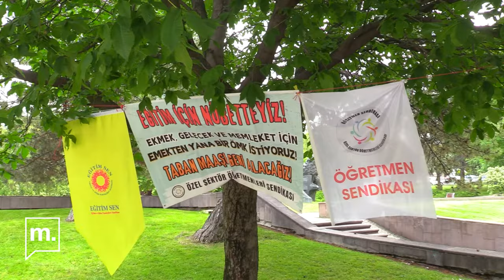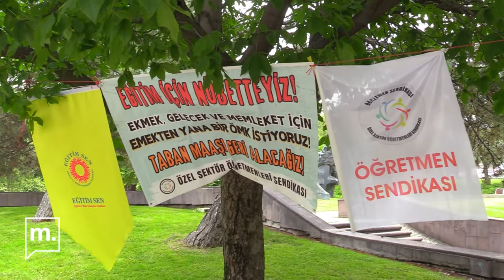Özel sektör öğretmenleri "kölelik koşullarına" karşı eylemde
Özel Sektör Öğretmenleri Sendikası üyeleri, 2014 yılında kaldırılan taban maaş uygulanmasının yeniden getirilmesi talebiyle 26 Mayıs'ta Meclis Parkı'nda oturma eylemine başladı. Haklarını alana kadar eylemlerine devam edeceklerini söyleyen öğretmenler Medyascope’a konuştu. Asgari ücretin daha altında maaşları kabul etmek zorunda kaldığını söyleyen öğretmenler, kölelik koşullarına itildiklerine dikkat çekti.

Haber: Berfin Bayır
Kamera & kurgu: Enes Berk Demirkol